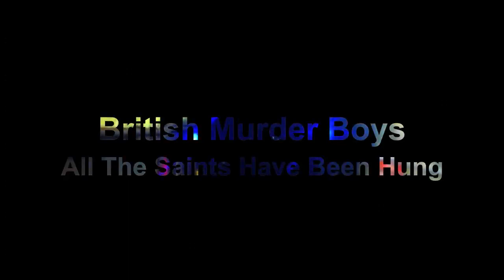British Murder Boys - All The Saints Have Been Hung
British Murder Boys - All The Saints Have Been Hung - BMB6 - All The Saints Have Been Hung